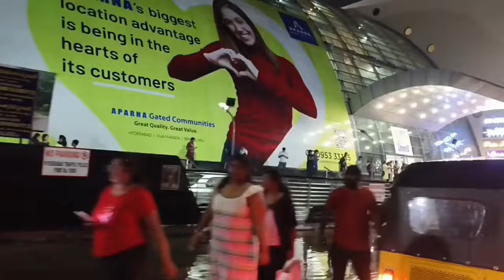BTS first time Watching korean 🇰🇷💜 movie of Jungkook 'I AM STILL' WITH YOU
HI
Let me share my best feeling with u guys today
I am very happy and very excited
It's a wish came true🦚
My all time favorite person movie released world wide
It's 'I AM STILL' WITH YOU documentary movie
I am watching his movie in theatre is first time
The best butterfly feeling for me
Watching him on big screen 🥰 a best feeling ever
Watch out full vlog
Two parts second part will be releasing soon
Don't miss check out